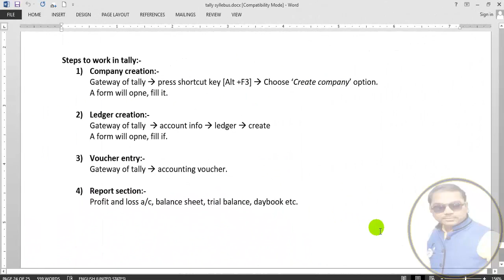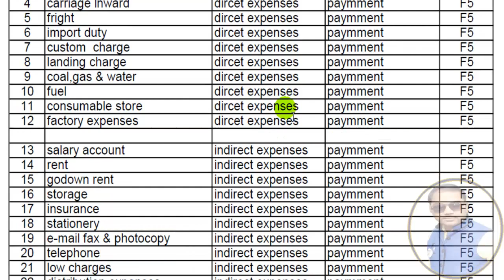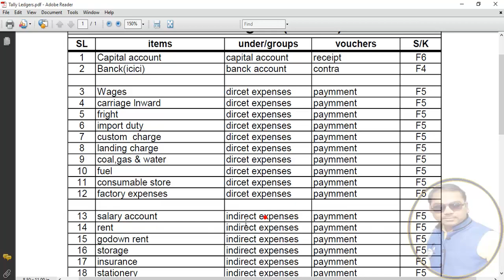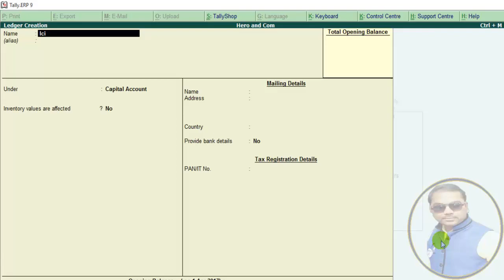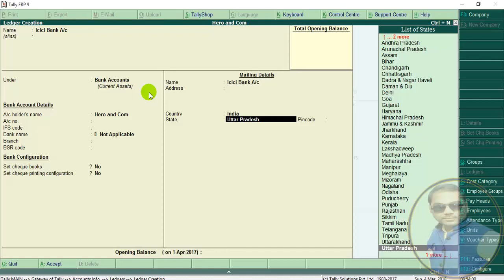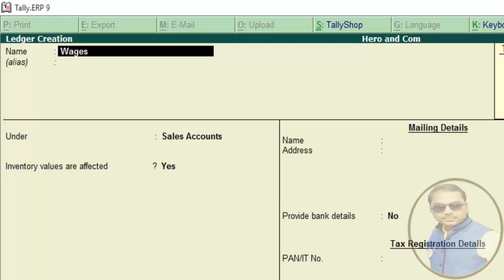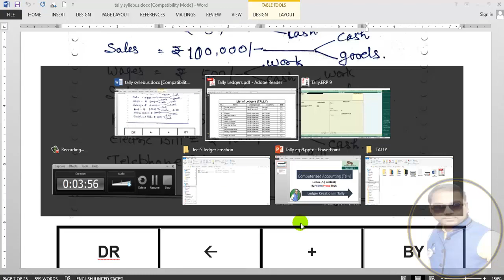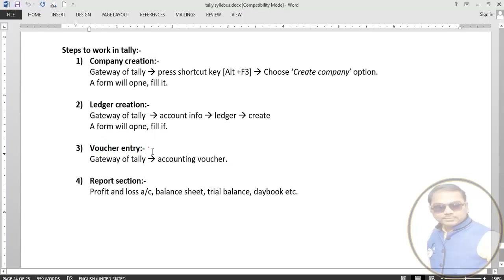Tally in hindi Lecture_5 (Ledger Creation)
By Vishnu Sir.